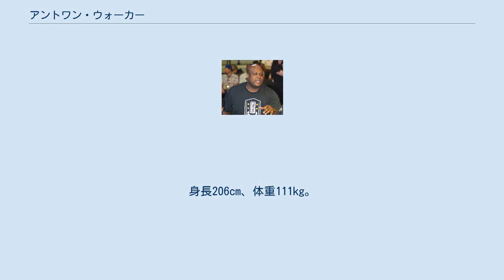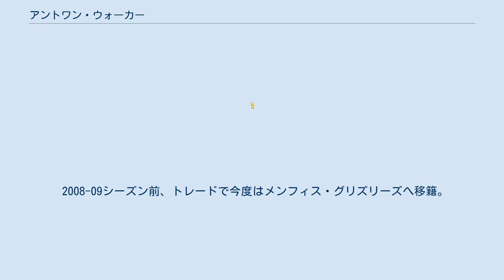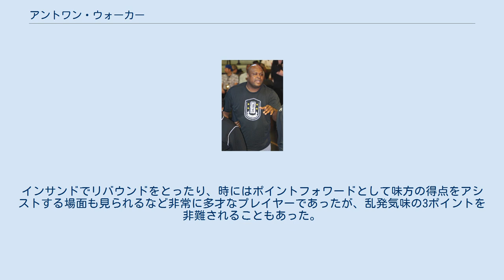アントワン・ウォーカー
アントワン・ウォーカー（Antoine Devon Walker, 1976年8月12日- ）は、アメリカ合衆国のイリノイ州シカゴ出身の元プロバスケットボール選手。
日本では「ヲカ様」の愛称で親しまれている。
 ケンタッキー大学に進んだウォーカーは、リック・ピティーノの指導の下、トニー・デルク、ロン・マーサー、デレック・アンダーソン、ウォルター・マッカーティらと共にNCAAタイトル獲得に貢献した。
2年でアーリーエントリーを表明し、1996年のNBAドラフトに1巡目6位で指名される。
以降ボストン・セルティックスの中心選手として7シーズン活躍した後、ダラス・マーベリックス、アトランタ・ホークス、マイアミ・ヒートを経て、ミネソタ・ティンバーウルブズに所属。
NBAオールスターゲームにはセルティックス時代に3回選出された。
ヒート時代の2006年にはシャキール・オニールやドウェイン・ウェイドらを助け、キャリアで初めてのNBA制覇を成し遂げた。
優勝が決まったNBAファイナル第6戦では14得点、11リバウンドを上げ勝利に貢献した。
 2007年10月24日、ウォーカーはミネソタ・ティンバーウルブズに放出された。
 2008-09シーズン前、トレードで今度はメンフィス・グリズリーズへ移籍。
しかし、バイアウトで解雇されてFAになった。
このシーズンはどこのチームとも契約せずに終わった。
 その後はNBAデベロップメント・リーグ等でプレーした後、2012年に引退を表明した。
 ウォーカーはパワーフォワードでありながら、ボールハンドリング、アウトサイドシュートに優れていた。
インサンドでリバウンドをとったり、時にはポイントフォワードとして味方の得点をアシストする場面も見られるなど非常に多才なプレイヤーであったが、乱発気味の3ポイントを非難されることもあった。
 ^ パット・ライリーヘッドコーチのコンディション作りについていけない面が出ており、06-07シーズンは体脂肪が規定値を上回ったために試合に出られなかったこともあった。
personal ^ ^ 中山恵『スーパスターに学ぶバスケットボール』株式会社ナツメ社、2003年、50ページ、ISBN 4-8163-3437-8